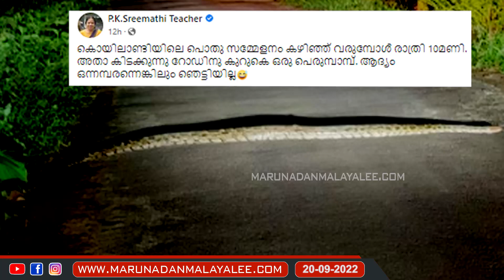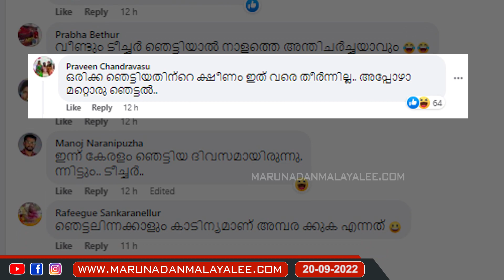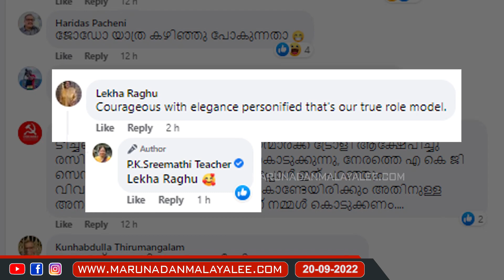ശ്രീമതി ടീച്ചറിന് മുൻപിൽ പെരുമ്പാമ്പ്.. ഞെട്ടിയില്ല.. | pk sreemathi teacher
തൊട്ട് മുൻപിൽ പെരുമ്പാമ്പ്..
എന്നിട്ടും ശ്രീമതി ടീച്ചർ ഞെട്ടിയില്ല.